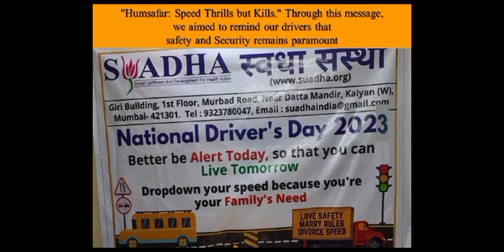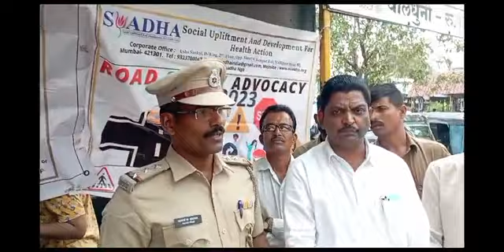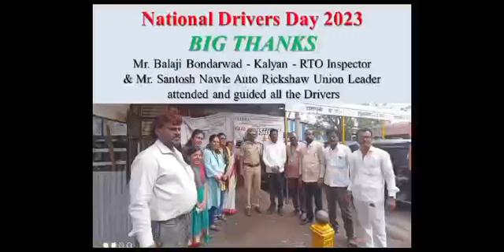National Driver’s Day II 2023 II celebration II SUADHA NGO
On 18th September 2023, SUADHA organized a Thanks Giving Campaign for Drivers at Kalyan Station - Auto Rickshaw Union Office. Team SUADHA greeted the 40 drivers who were gifted the tokens of Gift Bags and Snacks. Kalyan - RTO Inspector Mr. Balaji Bondarwad attended to wishes and guided the drivers about road safety. We also distributed Road Safety message pamphlets among the drivers and other people.